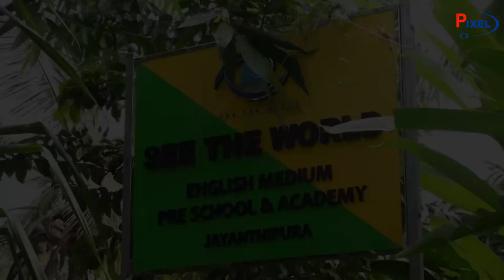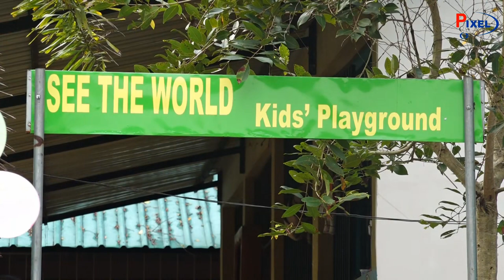See The World English Medium Pre School SPORT MEET 2023(Part 01)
videography - Photo Maker - Pixel Technology 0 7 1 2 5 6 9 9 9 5| 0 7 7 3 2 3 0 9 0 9 P I X E L | Darshana Suraweera videography